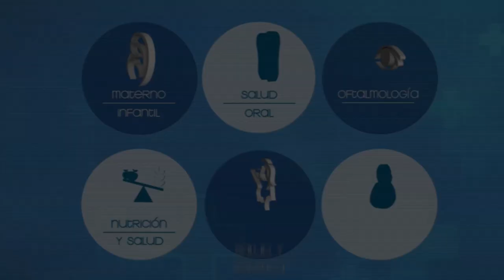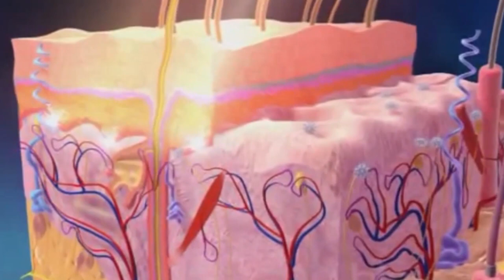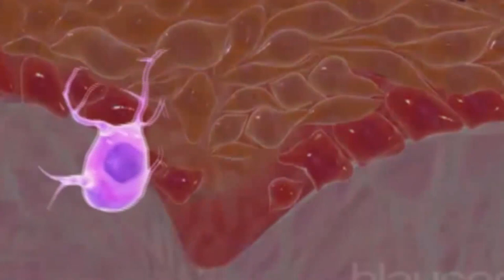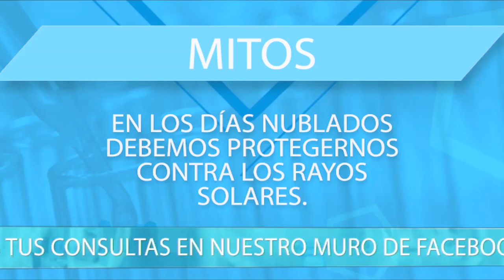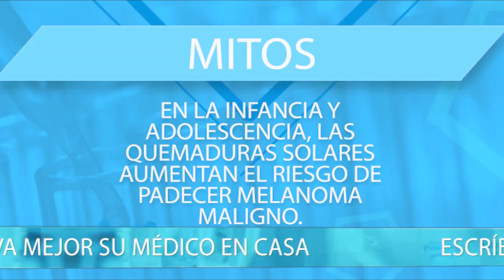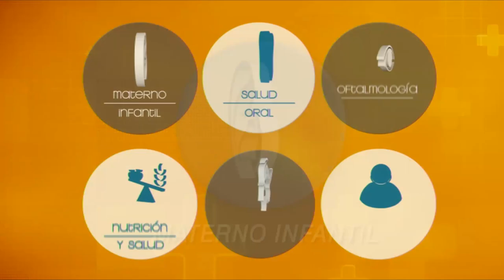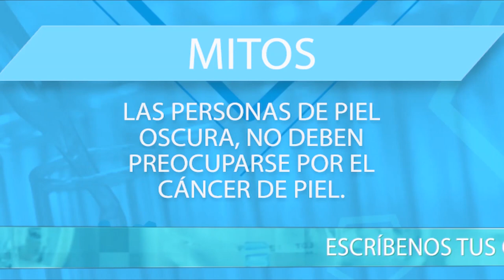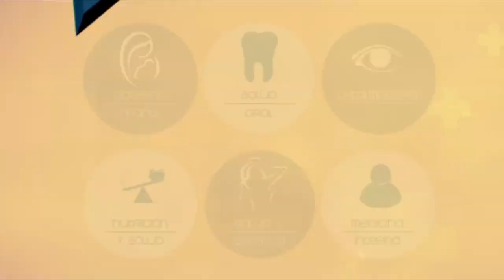VIVA MEJOR | 12-02-2020